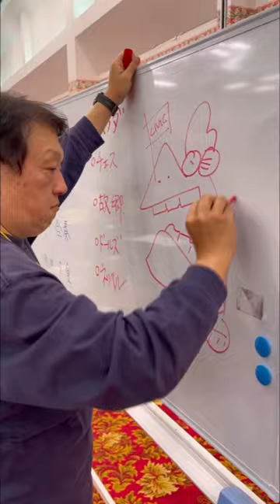【土気シビックVlog】〜合宿1日目〜